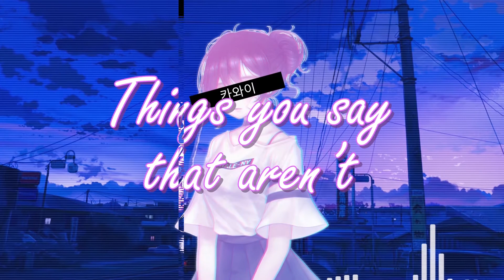「Nightcore」UPSAHL - Drugs (BKAYE Remix) [Lyrics]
♫ UPSAHL - Drugs (BKAYE Remix) ♫

This song was created by ↴

「KN」
⊳ Socials ↴